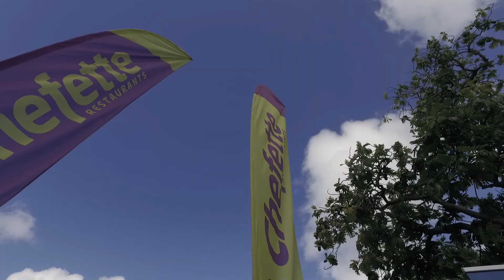Barbados Islandfit Games 2017 teaser #1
BIG2017